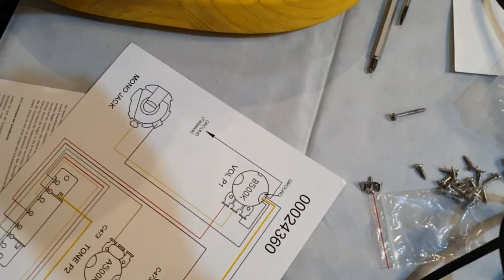Teil 6 - Drei Tröten beim Löten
Wer auch immer auf die Idee gekommen ist, Jenny den Lötkolben in die Hand zu drücken, der muss wirklich ein enormes Gottvertrauen haben! Oder die Gefahr lieben.
Oder beides.

Wird es gut gehen? Seht es hier in diesem Video!